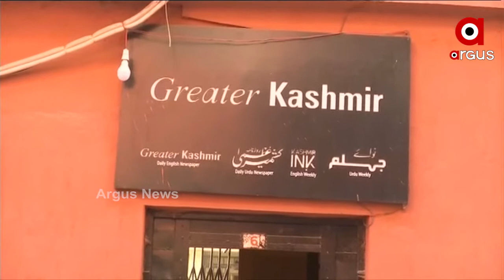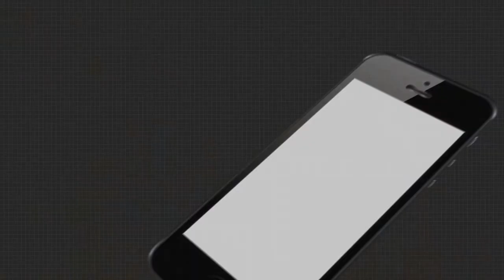ଆକ୍ସନ ମୋଡରେ NIA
ରାଷ୍ଟ୍ରିୟ ଯାଞ୍ଚ ଏଜେନସି ବା NIA ଟେରର ଫନଡିଂ ମାମଲାରେ ବଡ ପଦକ୍ଷେପ ନେଇଛି । ଜାମ୍ମୁ କାଶ୍ମୀରରେ ଏନଆଇଏ ଏକା ସାଙ୍ଗରେ ଅନେକ ସ୍ଥାନରେ ଚଢାଉ କରିଛି.